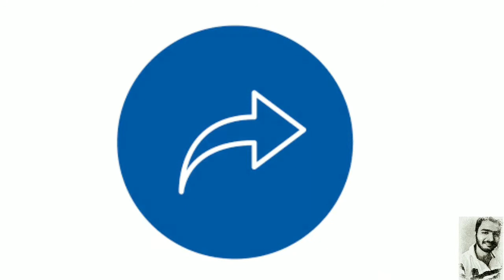आखिर सन्डे को ही छुट्टी क्यों होती है? | Sunday as Holiday History | Sunday Holiday History in Hindi